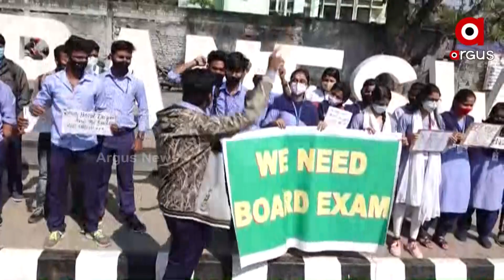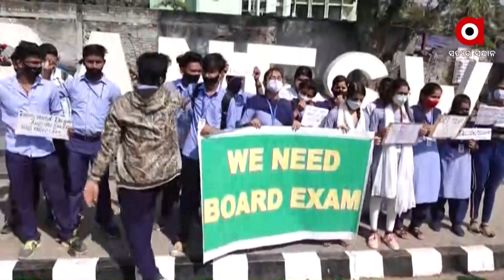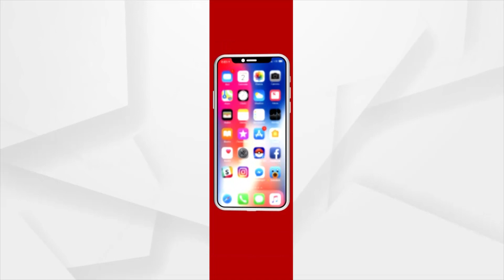Bhubaneswar: Plus 2 Students of BJB College demand exams to be held Offline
Plus 2 students from BJB College and other colleges protest, demanding exams to be held in offline mode.